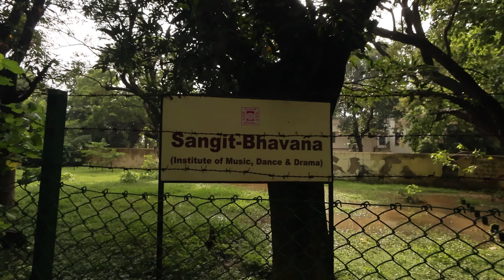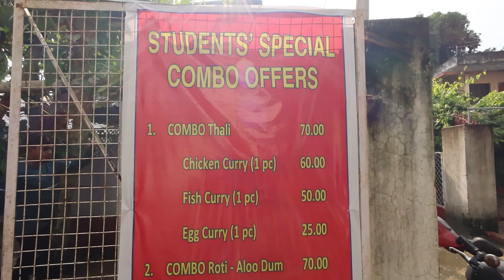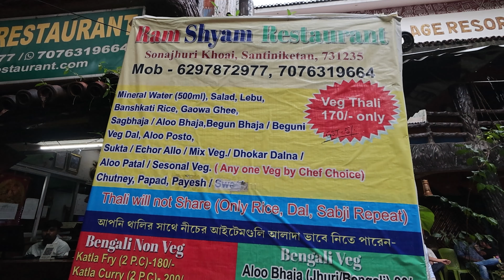Bolpur e giye seshmesh bhije-pure bari phirlam | Santiniketan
Toto Driver Details:
Name: Nitai Basu
Credits:
Song: Joakim Karud - Great Days
 / joakimkarud